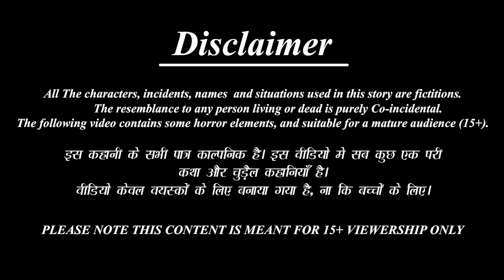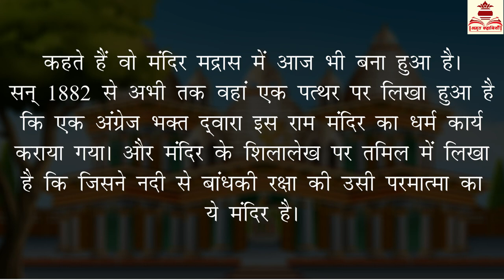राम जी ने बचाया अंग्रेज अफसर को | Hindi Kahani | Bhakti Kahani | Bhakti Stories